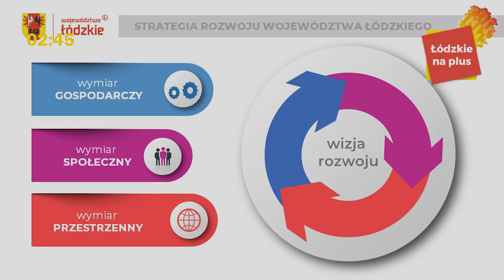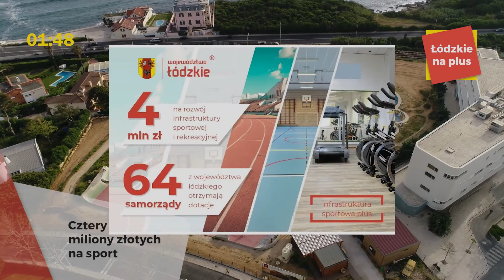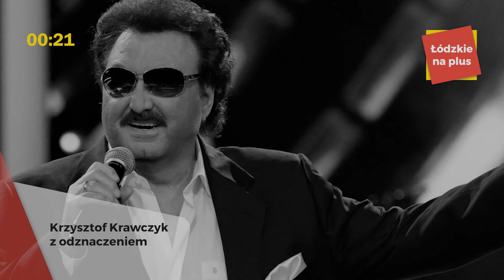Łódzkie na Plus odc.14